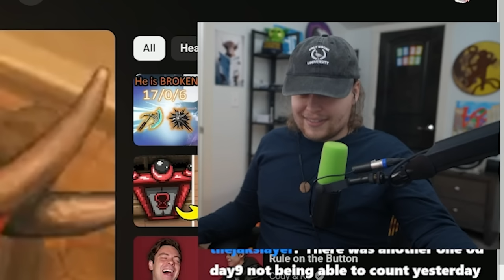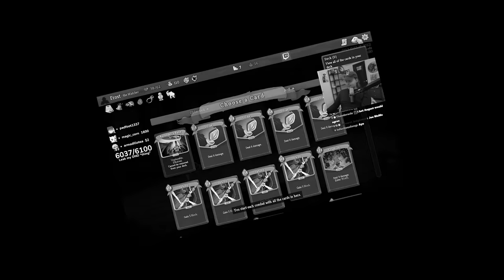I Cheated Again...